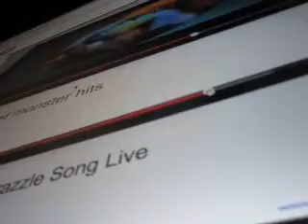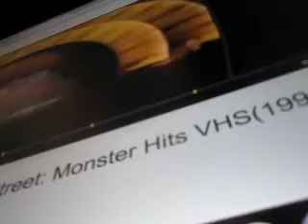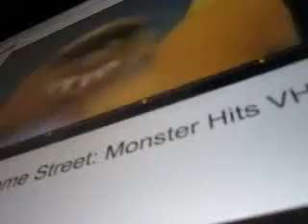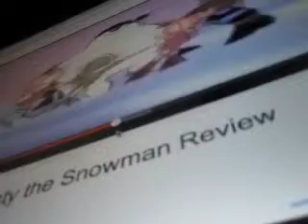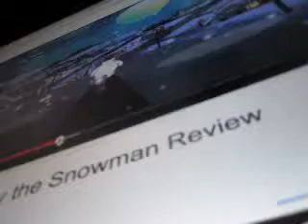P3130008 1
broadway